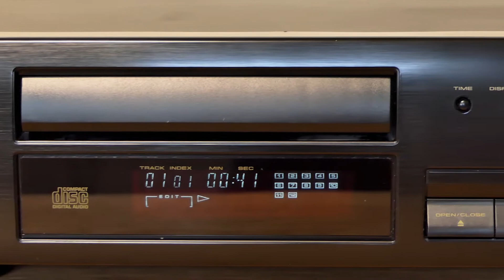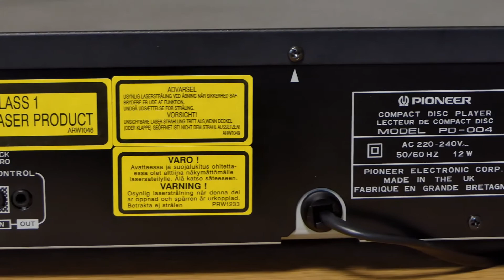Pioneer PD-004 CD-player - HiFi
Pioneer PD-004 Compact Disc Player

Disc format: CD
Digital converter: PD2026B
CD Mechanism: PEA1291
Frequency response: 2Hz to 20kHz
Dynamic range: 96dB
Signal to Noise Ratio: 102dB
Total harmonic distortion: 0.003%
Line output: 2V
Dimensions: 420 x 101 x 267mm
Weight: 3.1kg